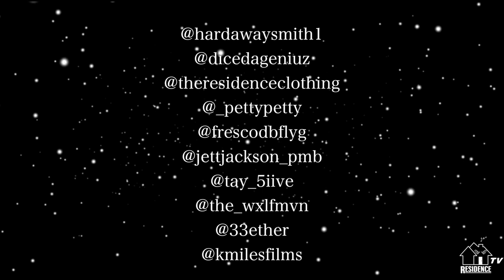Santa Came To The Hood Trailer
The Residence presents Santa Came To The Hood a compilation tape
with featured artists from Los Angeles. Petty petty, Frescodbflyg, Youngaveli, La Wood. Executive produced by Dice Da Geniuz. Filmed by K.Miles Films.
2019